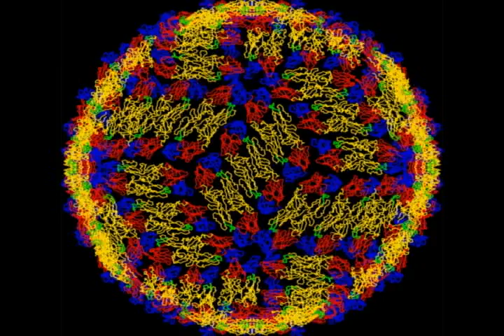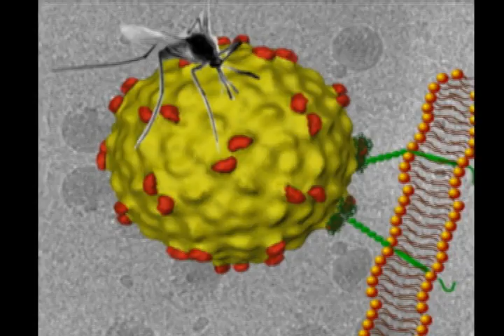DAVID CHAN CHI